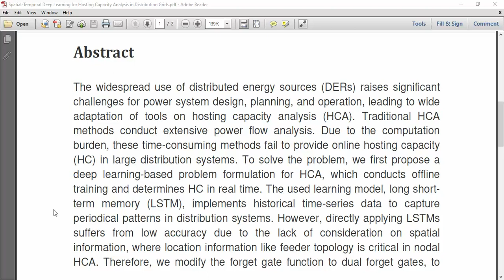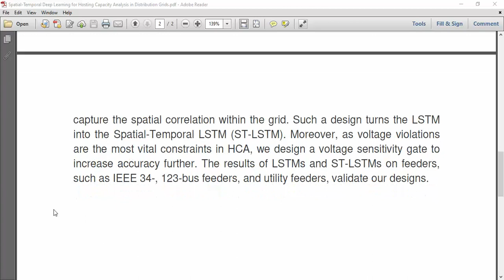Spatial Temporal Deep Learning for Hosting Capacity Analysis in Distribution Grids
IEEE PROJECTS 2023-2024 TITLE LIST

* Complete Source Code
* Complete Documentation
* Complete Presentation Slides
* Flow Diagram
* Database File
* Screenshots
* Execution Procedure
* Video Tutorials
* Supporting Softwares

Support Specialization
* 24/7 Support
* Ticketing System
* Voice Conference
* Video On Demand
* Remote Connectivity
* Document Customization